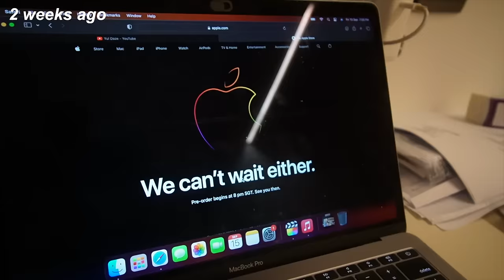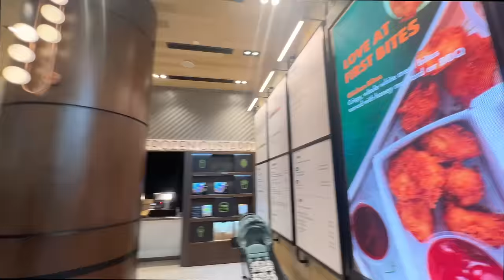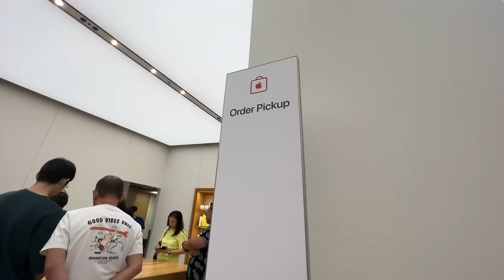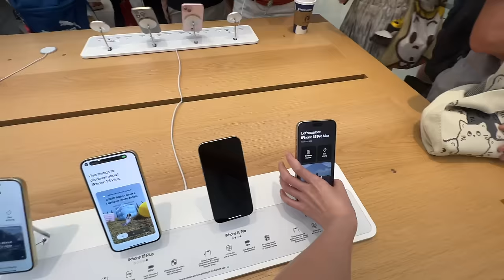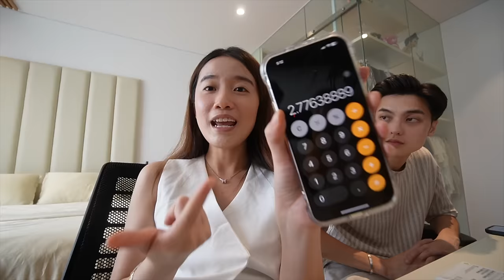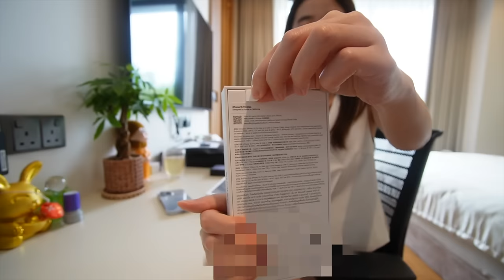UNBOXING IPHONE 15 pro max 📲 | picking up in store and camera tryout [VLOG]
come with me to collect my new iPhone 15 pro max! finally changed my phone after 2+ years!!